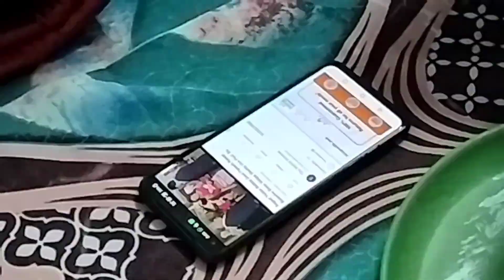देखो आज कौन आया ️♥️♥️